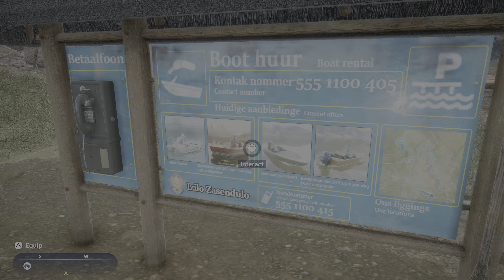Call of the Wild: The Angler_Africa daily challenges (friday) part 1